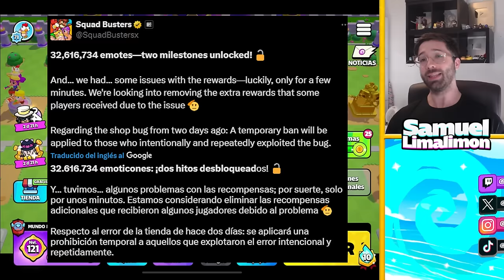SQUAD BUSTERS REGALA TODO EN LA TIENDA ¿HABRA BANEOS?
Hablamos de los bugs de squad busters en la tienda en la que regalaban 100 emotes en squad busters mas de 30.000 tickets en squad busters y muchisimo mas!